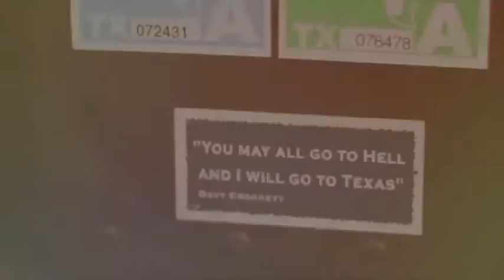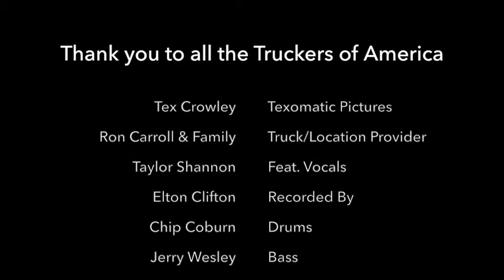Don't You Tread On Me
Thank you to all the truckers of America. Mason James “Don't You Tread On Me” tells it like it is